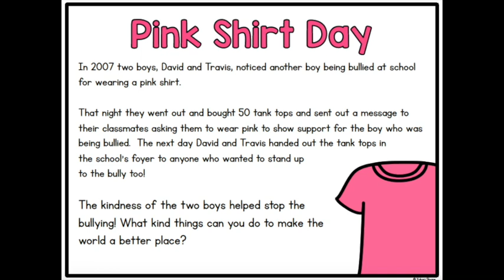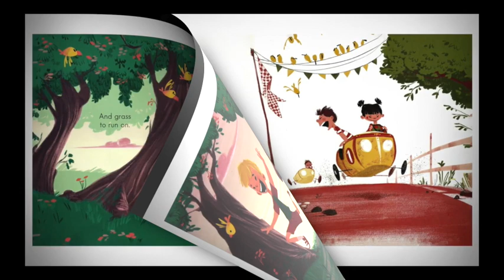Happy Pink Shirt Day! Book reading: Pink is for Boys - with Mosie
Today, on Feb 24, 2021, we celebrate Pink Shirt Day. An anti-bullying day when we all wear pink to symbolize that we stand against bullying. So put on any pink clothing you have today to show your support!

In this video, Mosie explains how Pink Shirt came to be, and reads us the book, Pink is for Boys.

ALL CREDITS FOR THE BOOK go to: Author: Robb Pearlman, and Illustrator: Eda Kaban.